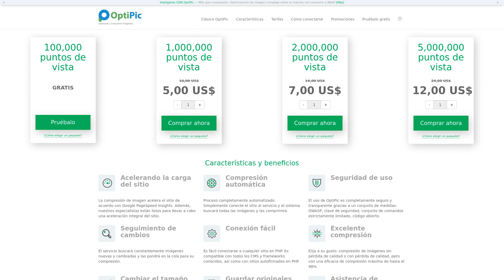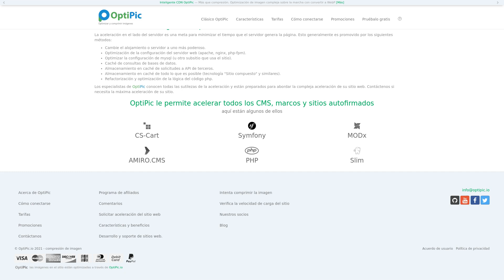Acelere Drupal es simple y eficiente, optimizando imágenes a través de OptiPic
Aceleración de $ cmsName en 2 clics.
OptiPic: proceso automatizado de optimización y compresión de imágenes para los requisitos de Google Pagespeed Insights.
Conexión fácil con Drupal.
Funciona según el principio: configurar y olvidar.
Soporte gratuito y asistencia para la instalación.